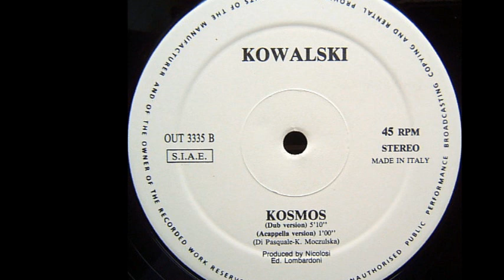Kowalski - Kosmos (Dub Version) (B1)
Kowalski - Kosmos
Sello:Out ‎
Formato:Vinyl
País:Italy
Publicado:1990
Género:Electronic
Estilo:Techno
Lyrics By K. Moczulska
Producer - Nicolosi